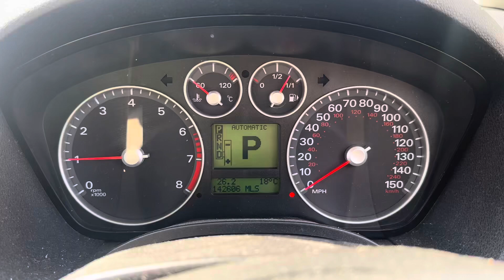Разборка Ford-C-Max 2002-2010, 2 (VIN:WF0MXXGCDM6A77726) NG56WHW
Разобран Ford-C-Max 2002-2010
Основные характеристики:
Год выпуска: 2006
Двигатель: AODA6A77726
Объём двигателя: 2
Тип двигателя: Бензин
Коробка передач: КПП автомат (АКПП)
Кузов: Минивэн
Смотри каталог запчастей Ford-C-Max 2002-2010 на :
⏰ Режим работы колл-центра:
08:00 – 20:00 – ежедневно